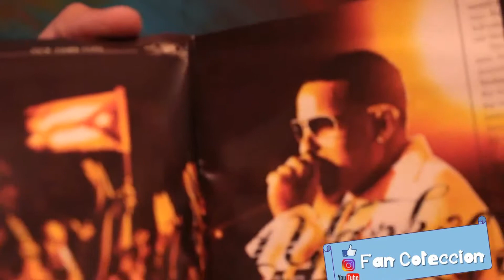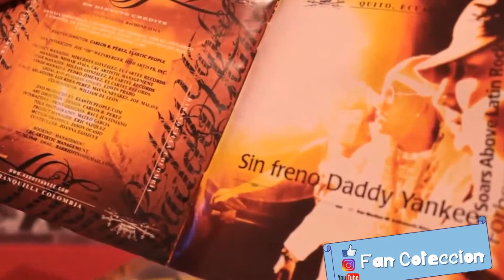DADDY YANKEE - BARRIO FINO en Directo - 2005 - REVIEW - UNBOXING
Barrio fino en directo es un álbum de edición especial en vivo del cantante puertorriqueño Daddy Yankee. Incluye diez canciones grabadas en vivo de su pasado álbum Barrio fino en diferentes lugares como Puerto Rico y República Dominicana y cinco canciones inéditas, entre ellas el exitoso «Rompe», el dueto con Snoop Dogg en «Gangsta Zone» y con Paul Wall en «Machete Reloaded» y el single «Machucando».

El álbum fue bastante popular con una venta de más de 500 000 copias en Estados Unidos, mundialmente se vendieron 1,5 millones de copias. Su mejor posición en los Billboard 200 fue en la casilla Nº24,​ mientras que en el Top Latin Albums tuvo la posición Nº1, y se mantuvo en las listas durante 38 semanas.3 Inicialmente el tema «Machucando» iba a ser lanzado en el disco Barrio fino, pero por falta de tiempo se decidió incluirlo en este disco.

Tuvo cuatro nominaciones a los Premios Lo Nuestro en las siguientes categorías: Artista del Año, Álbum del Año, y sus canciones «Rompe» y «Machucando» compitieron en la categoría Canción del Año. En los premios Latin Billboard del año 2006, el disco fue nominado al premio del álbum latino del año.4​ Además en el mismo año ganó el premio MTV Latinoamérica 2006 como Artista del Año.​

«Intro» (En Vivo) 1:36
«King Daddy» (En Vivo) 2:35
«Dale Caliente» (En Vivo) 3:17
«El Empuje» (En Vivo) 3:28
«Tu Príncipe» (En Vivo)(featuring Zion & Lennox) 3:35
«Santifica tus escapularios» (En Vivo) 3:25
«Corazones» (En Vivo) 3:37
«No me dejes solo» (En Vivo) 1:17
«Lo que paso, pasó» (En Vivo) 3:37
«Gasolina» (En Vivo) 5:06
«Rompe» 3:08
«Machucando» 2:58
«Gangsta Zone» (featuring Snoop Dogg) 3:35
«Machete» (Official Remix)(featuring Paul Wall & Cynthia Camacho) 3:27
«Como dice que dijo» (Skit - Interlude) 0:41
«El Truco» 3:39
53:12

FAN COLECCION